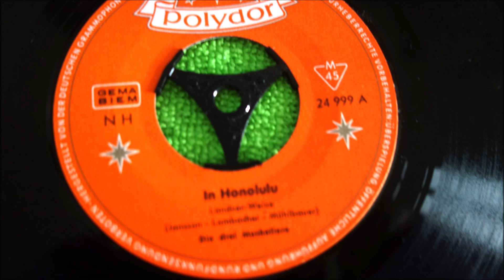DIE DREI MUSKETIERA in honolulu